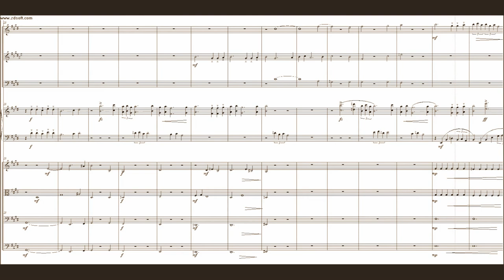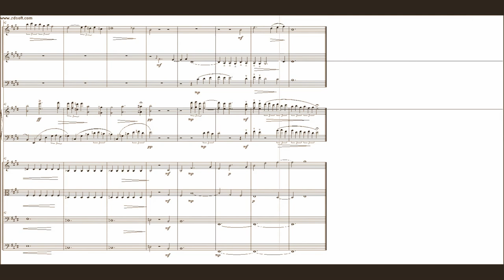DOK 10.6 - Palidez (E)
Instrumentos: Oboe, Clarinete, Fagote, Piano e Cordas